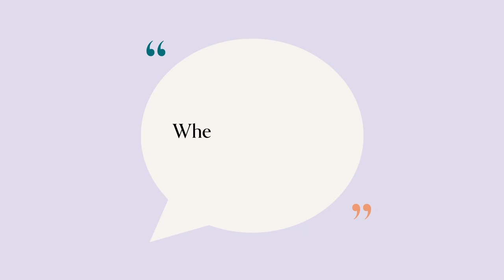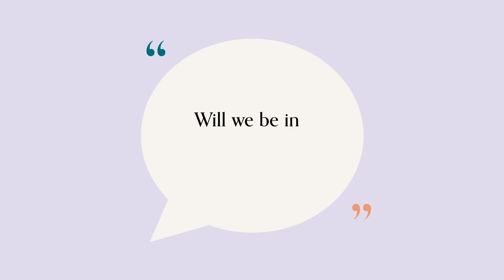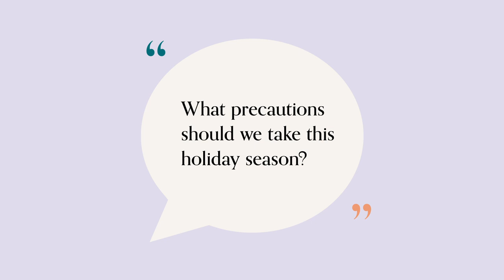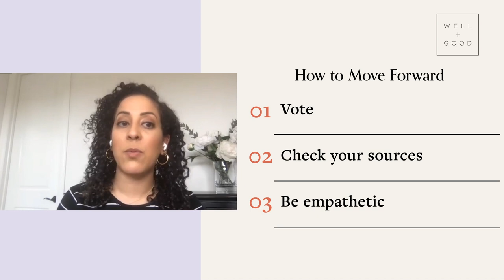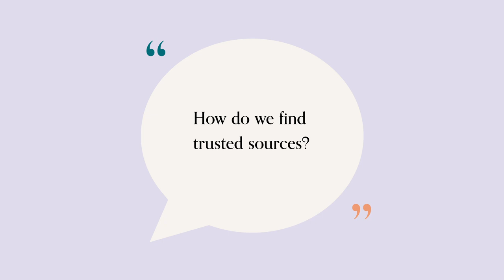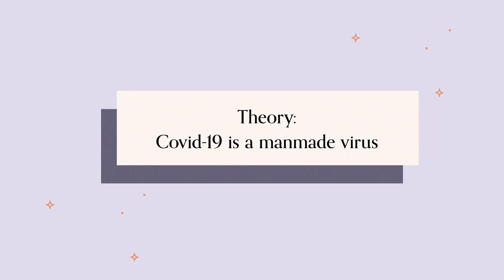When Will Covid-19 End? An Epidemiologist Weighs In | Need To Know | Well+Good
Microbiologist & ID Epidemiologist Jessica Malaty Rivera speaks to actress & activist Sophia Bush, to try to answer the question on everyone’s minds: when will covid-19 “end?”

Is there an end of covid-19 in sight? Our expert source answers what questions she can, and gives us actionable advice to slow the spread of covid-19.

Listen to a full podcast with Sophia and Jessica here: listen.cloud10.fm/workinprogress_ig

About Well+Good:
Well+Good believes that wellness and health should be attainable for all—and recognizes the many barriers that prevent that from becoming a reality. Sitting at the cross-section of trends, service, and evidence-based journalism, we work to inform, empower, and educate communities and individuals when it comes to fitness, mental health, beauty, food, relationships, finance, and all other ways your day-to-day impacts your ability to live well, while working to challenge the systems that could hold you (or others) back. Your well-being is a birthright. Wellness is how you get there.